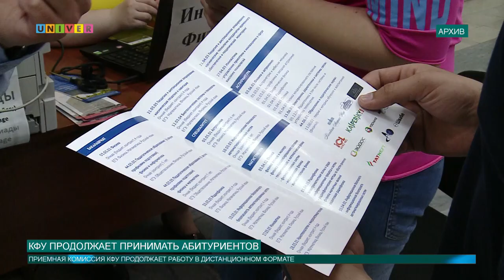КФУ ПРОДОЛЖАЕТ ПРИНИМАТЬ АБИТУРИЕНТОВ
Приемная комиссия Казанского федерального университета продолжает работу в дистанционном формате. Абитуриенты успели подать уже более 15 000 заявлений на бюджетную и контрактную формы обучения. О том, какие льготы предусмотрены для победителей и призеров олимпиад, а также выпускников лицеев КФУ — вы узнаете из нашего сюжета.